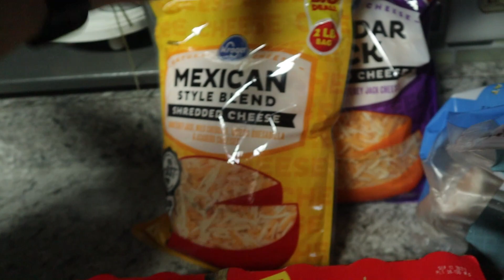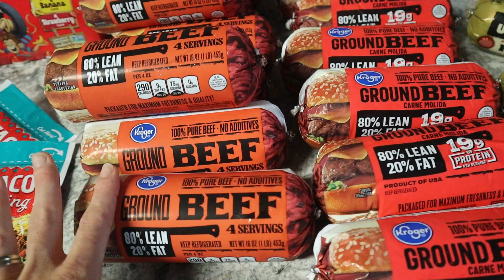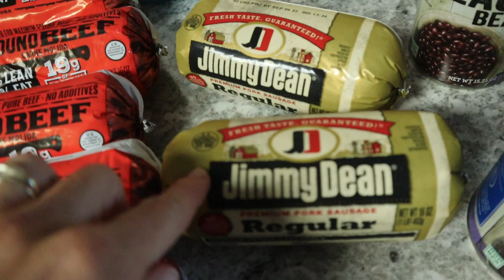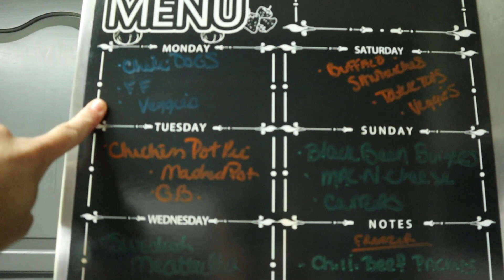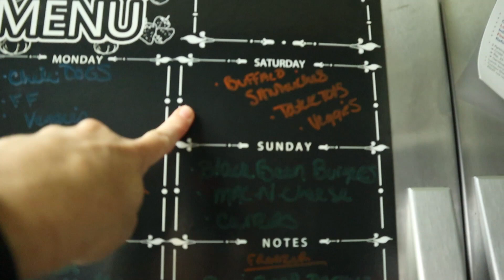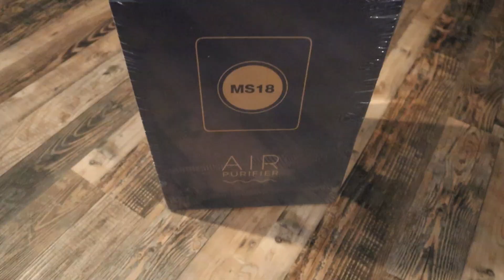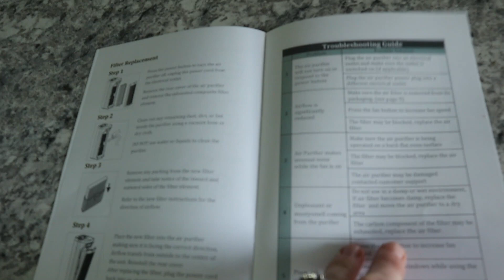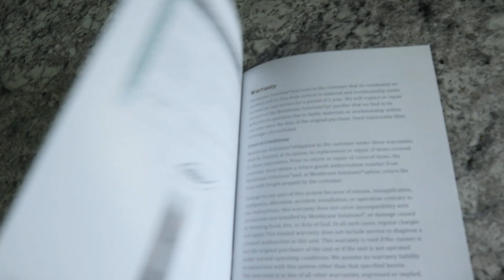*HUGE * WEEKLY GROCERY HAUL WITH MEAL PLAN/ALL THIS FOR $89!/EXTREME BUDGET/MS18 AIR PURIFIER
Hey Friends I am soooooo excited to share today's video with you because it's a huge grocery haul for a little budget! I am ecstatic on this new way of shopping and saving money.  Thank you friends!

Check out the awesome Air Purifier!
Membrane Solutions MS18 Air Purifier
Code - SPMS18

** 🤗More Inspiration from previous videos!